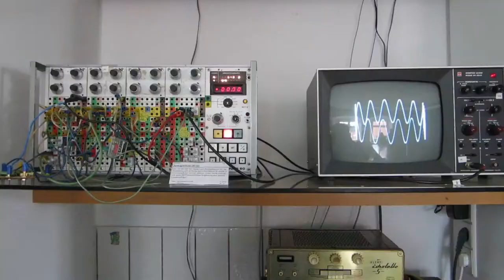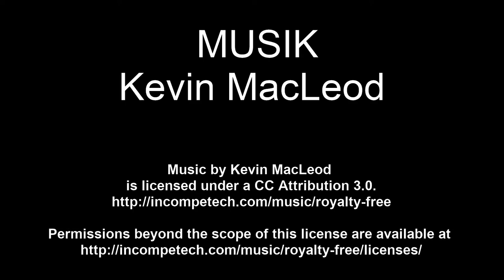FREIZEIT - AUSFLUGSZIELE - REISE - TUTORIALS (Kanal Trailer 2019)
» VIDEO TEAM GESUCHT für das Freizeit Projekt "Unterwegs mit C" und weitere zukünftige Projekte. Bitte bei Interesse melden. Es wäre vorteilhaft wenn Du vom Niederrhein und Umgebung kommst. Persönliche Treffen und gemeinsame Drehs sind dadurch einfacher zu organisieren.

Du wünschst Dir ein spezielles Niederrhein Video? Dann schreibe in die Kommentare.
Du interessierst Dich für Videoschnitt?